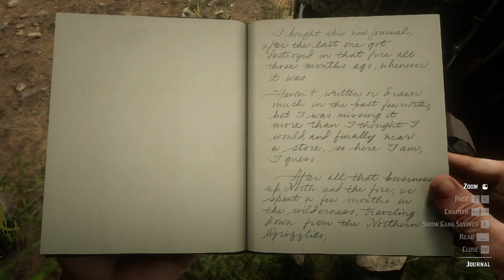RED DEAD REDEMPTION 2 Gameplay Walkthrough Part-31 NG PC (HINDI + ENGLISH)